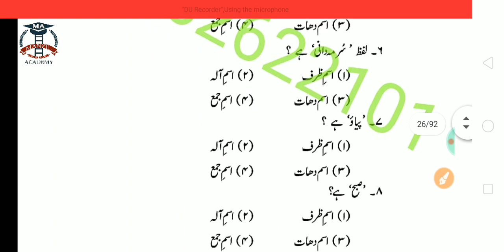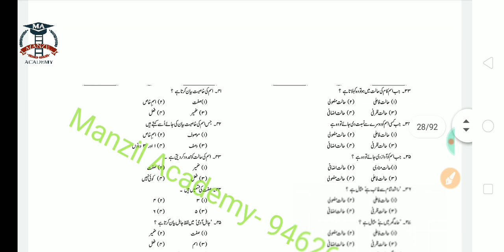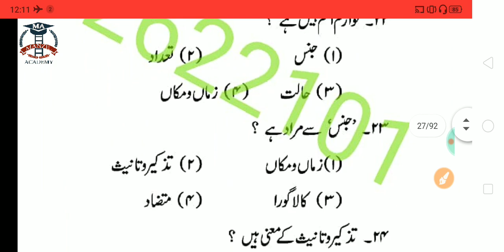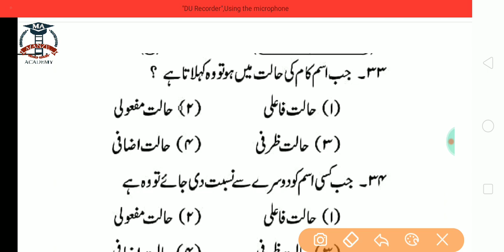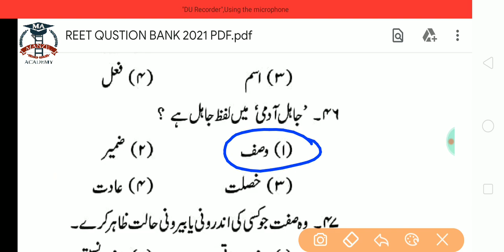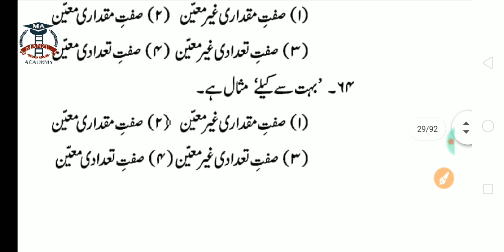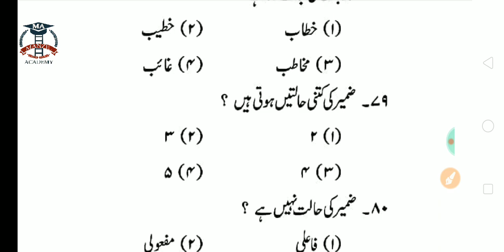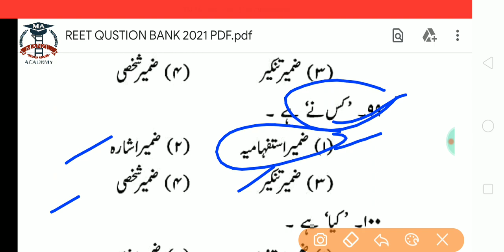REET/CTET/TET URDU LANGUAGE MODEL PAPER - 3 (कम्प्लीट पोस्टमार्टम - इस्म / जमीर /सिफत )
اسم#
ضمیر#
صفت#

 ( call & whatsapp only 5 pm to 7 pm)

Manzil Academy चैनल को आप टेलीग्राम एप पे भी जॉइन कर सकते हैं।👇👇👇
प्रत्येक सब्जेक्ट की पीडीएफ प्राप्त करने के लिए आज ही जॉइन करें...

Reet व Ctet के विद्यार्थियों हेतु उर्दू लैंग्वेज तथा बाल विकास एंव अन्य विषय का  सम्पूर्ण पाठ्यक्रम बिल्कुल बेसिक से बिल्कुल शून्य से पढ़ने के लिए सबसे बेहतरीन  कंटेंट (विषयवस्तु) ओर वीडियो क्लास सहित टॉपिक वाइज पढ़ने के लिए आज ही सब्सक्राइब करें आपके अपने बेस्ट एजुकेशन चेनेल को👇👇👇👇

बाकी की क्लासेस देखने के लिए दिए गए लिंक को ओपन करें

नए REET सिलेब्स 2021 में उर्दू लैंग्वेज 1ओर 2 में क्या हटाया है और क्या जोड़ा गया है।👇👇

Reet लेवल 1 व 2 में उर्दू मे लैंग्वेज 1 का चयन करूँ का लैंग्वेज 2 का ?👇👇

उर्दू मॉडल पेपर मैराथन क्लास

कक्षा - 8 (उर्दू ) बुक
जान-पहचान

REET ओल्ड पेपर 2015,2017 सॉल्व इन डिटेल्स वीडियो सीरीज

उर्दू ग्रामर मॉडल टेस्ट पेपर सॉल्व

REET/CTET साइकोलॉजी ओल्ड पेपर वीडियो सीरिज

कक्षा - 7 उर्दू बुक कम्प्लीट वीडियो लेक्चर सीरीज

कक्षा - 6 उर्दू बुक कम्प्लीट वीडियो लेक्चर सीरीज

कक्षा - 9 उर्दू बुक कम्प्लीट वीडियो लेक्चर सीरीज